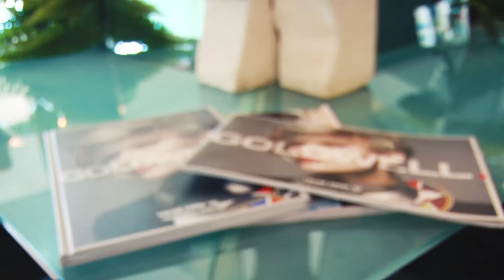Dive & Divine - Presentazione